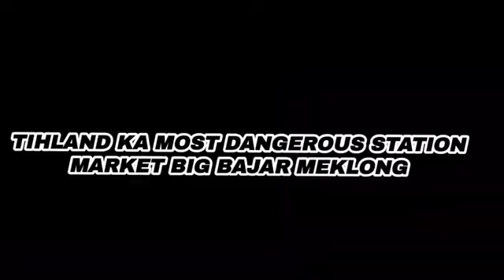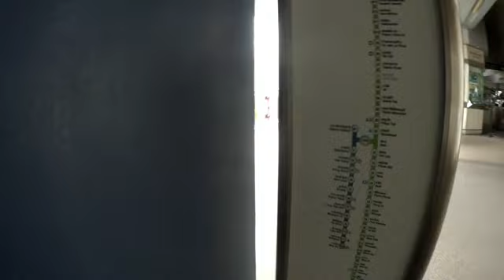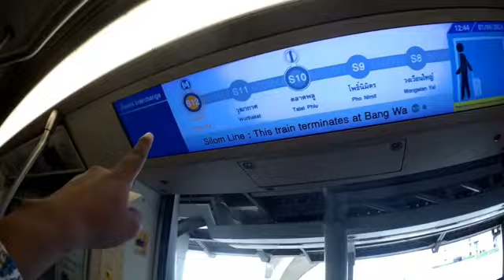DANGEROUS Thai Train Market Where Vendors RUSH to Avoid TRAIN